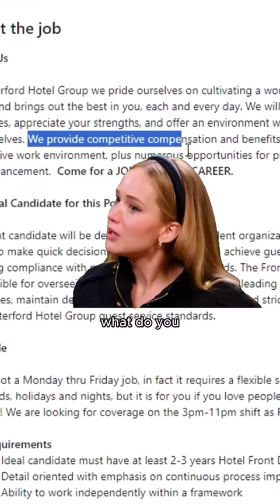We will always stan salary transparency! Especially for women in the workplace, it’s important to k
We will always stan salary transparency!

Especially for women in the workplace, it’s important to know your rights when it comes to salary expectations and disclosure.

& don’t forget to head to The Salary Project to receive your free salary report. Just tap on this Reel in our Tapbio 🔗